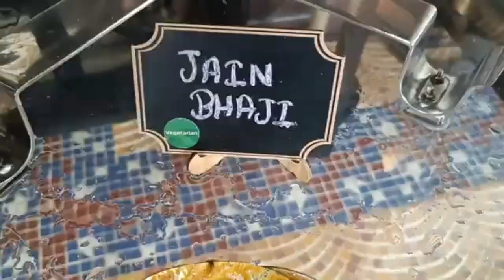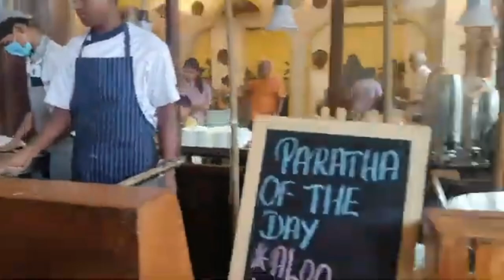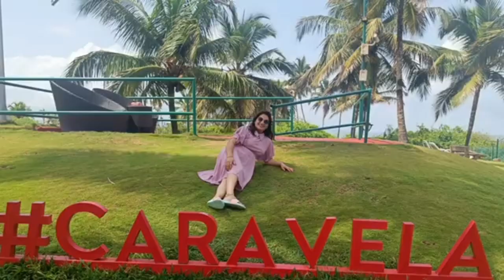Caravela Beach Resort, South Goa | Private Beach | Aayu and Akshi Show